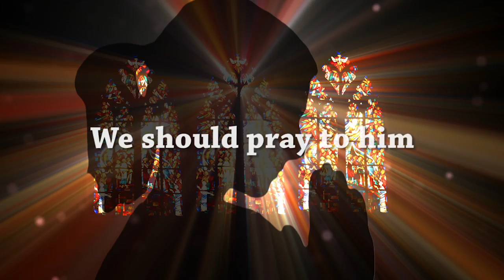Murdered French Priest in Midst of Battle Against Satan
Pope Francis calls Father Jacques Hamel a martyr and encourages Christians to pray for him to help us have courage in the face of persecution.